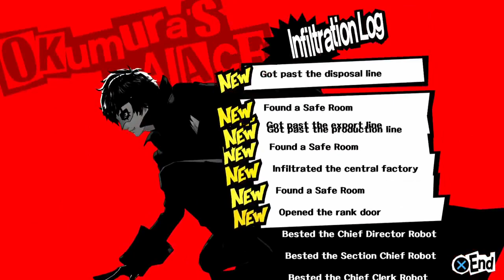Ep. 44- Black Mask! | Persona 5 Honest Blind Playthrough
Starting to see the bad guys actually doing something

Stay toasty :)